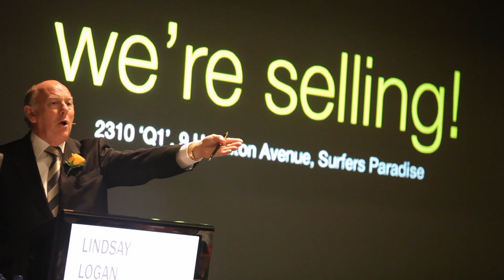Mary Conti - The EVENT of 2012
Mary sells not one but two properties at The EVENT of 2012 - the biggest in room auction in the southern hemisphere, staged by The Ray White Surfers Paradise Group